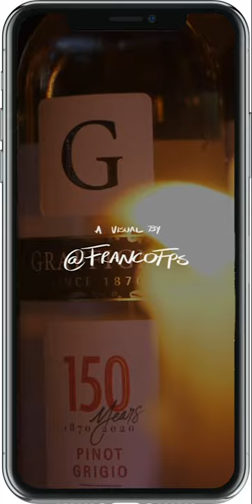Graffigna Wine x Baro Influencer Event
An intimate private VIP dinner with Toronto-area lifestyle influencers to experience the GraffignaVIBE. A collaboration between View the VIBE and Graffigna Wines to celebrate their 150th anniversary in wine making, and the unknown territory that is Argentinian wines. VIP Host – The Wine Tasting was hosted by The Social’s very own Mixology Expert, Monica Carbonell, supervised by the Super Wine Girl herself.